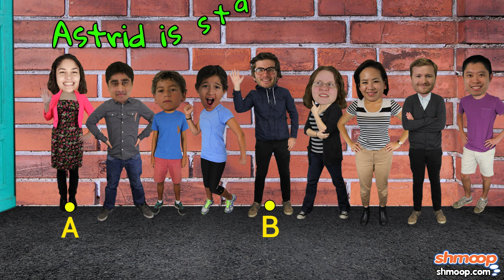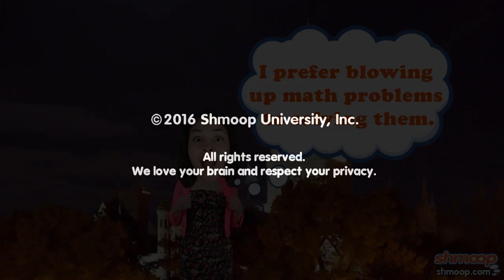Math Basics: Lines, Segments, and Rays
If you came here looking for manta rays, you're going to be sorely disappointed. This is a math video. About math rays, lines, and segments. Seriously, it's right in title.